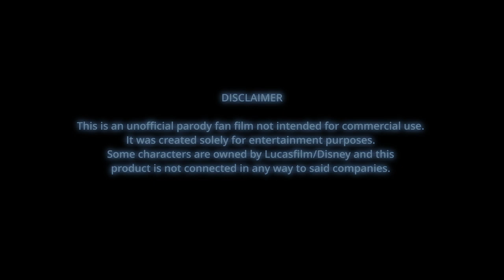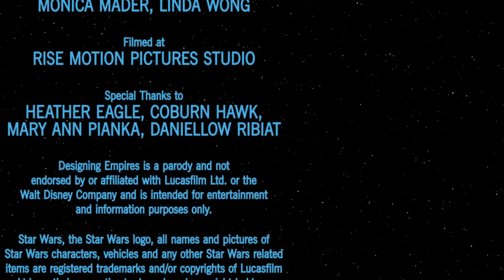Designing Empires - Episode 2: Big Picture Solutions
Episode 2: Big Picture Solutions
Coria readies an escape pod while Empathos gets some unexpected allies in their quest to unite the galaxy!

DESIGNING EMPIRES
Set a long time ago, in a galaxy far far away, Designing Empires follows overworked & under threat design agency Empathos, whose account with the Galactic Empire has been placed under review following the epic failure of a certain space station exhaust port.

Armed with a mood board, a wild-eyed creative director, and a trusty HR droid, this ragtag team of designers, engineers and middle managers attempts to save their account (and their lives) with the biggest pitch of their careers... a total galactic re-brand.

Help us spread the word about the show and you could win some incredible prizes including 2 tickets to Galaxy's Edge !

Design like Butterfly, Code Like A Bee

This is an unofficial parody fan film not intended for commercial use. Some concepts and ideas are owned by Lucasfilm/Disney and this project is not connected in any way to said companies.